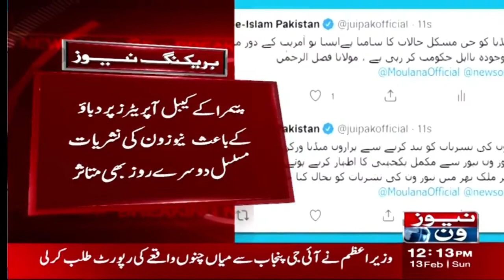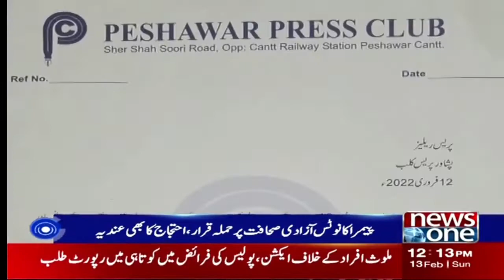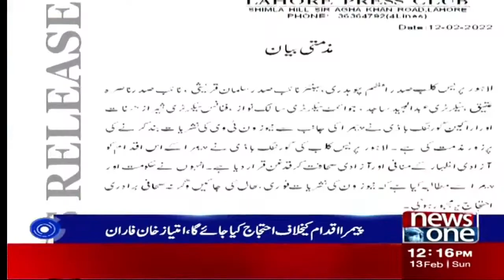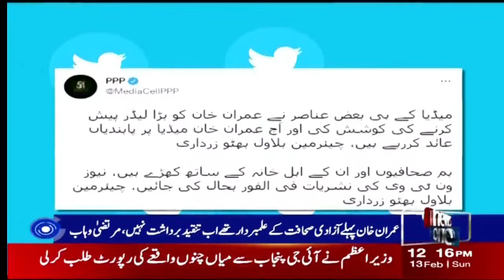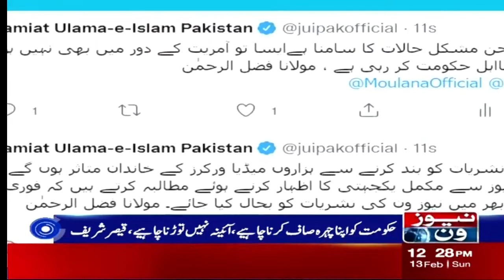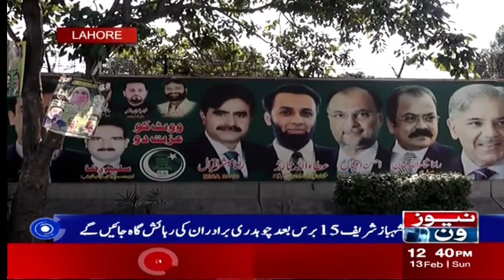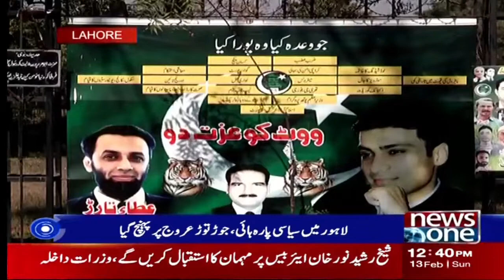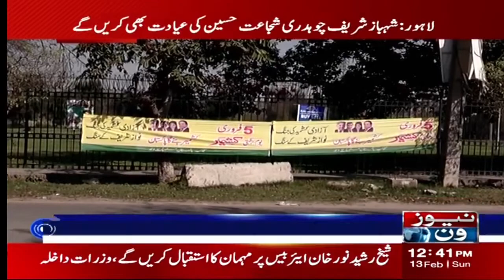NewsOne 12 PM Bulletin | Fawad Chaudhry | PDM | 13 February 2022